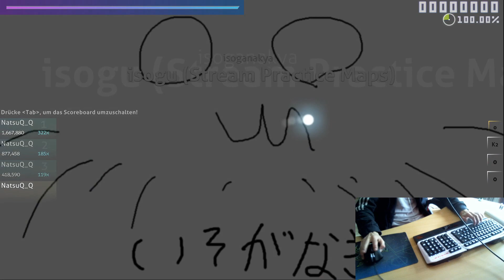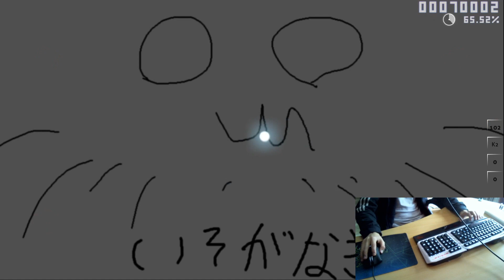osu!std but I use only spacebar to click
While playing osu!, I remembered a clip where I saw someone streaming, playing only with Spacebar. I thought it was funny to play like this myself lol

Mouse: Razer Deathadder Elite
Keyboard: Madcatz S.T.R.I.K.E TE